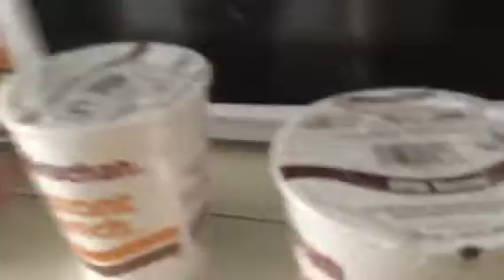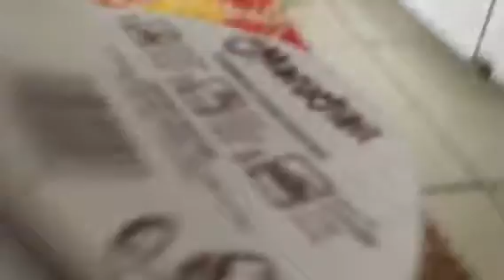2 ramen noodles for kelvin and Chris!!!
It's too hard don't try that at home but sub and like for more fans!!!